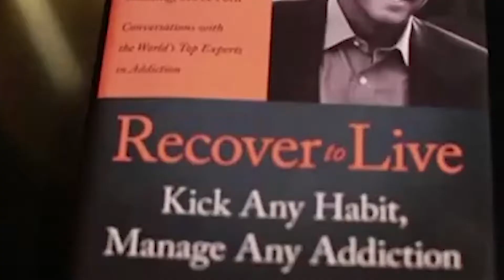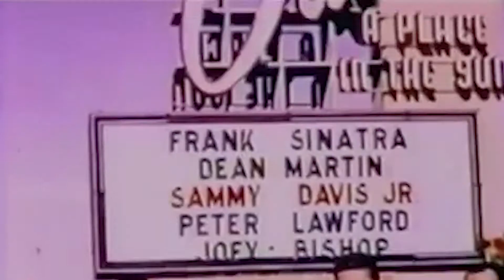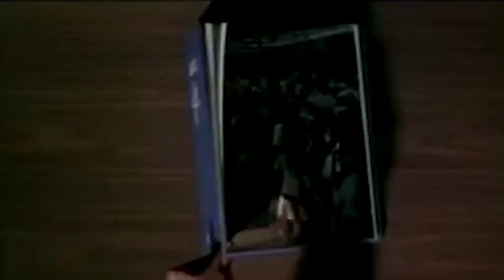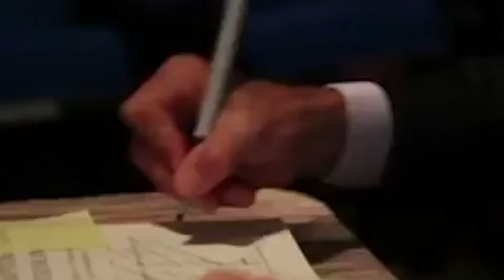Family Legacy and the Pervasiveness of Addiction - Christopher Kennedy Lawford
Christopher Kennedy Lawford spent 20 years in the film and television industries as an actor, lawyer, executive, and producer. He is the author of three New York Times best-selling books, Symptoms of Withdrawal: A Memoir of Snapshots and Redemption (2005), Moments of Clarity (2009) and Recover to Live (2013). He has also published Healing Hepatitis C (2009) and What Addicts Know (2014). In October 2016 Mr. Lawford released his latest book When Your Partner has an Addiction.